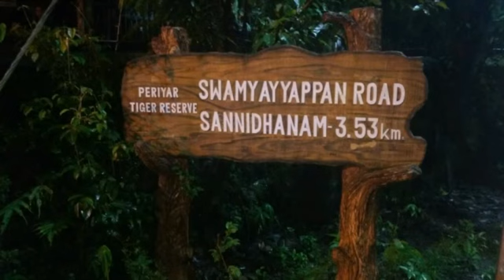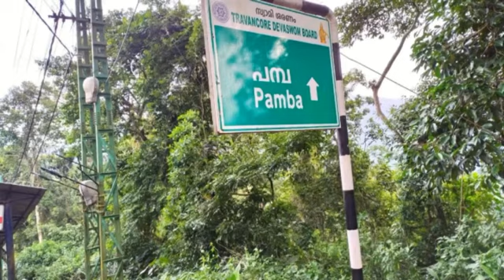Today Visit Sabaraimalai Mr Kubendran & Friends Nanganallur Chennai